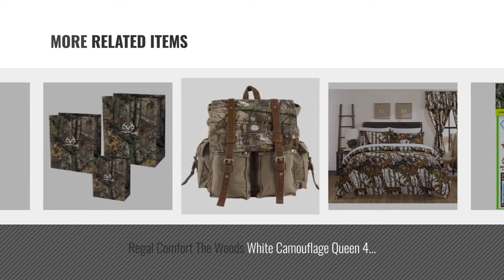Top 10 Realtree Toys & Games [2018]: MasterPieces REALTREE The One That Got Away - Trout & Cabin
- New! 2019 Black Friday / Cyber Monday Jigsaw Puzzles Deals and Updates.

Black Friday / Cyber Monday MasterPieces REALTREE The One That Got Away - Trout & Cabin Scene 1000 Piece Jigsaw Puzzle by MasterPieces

Black Friday / Cyber Monday REALTREE MAX-5 Lake Runner X2 Inflatable 2-Person Tube by Bestway

Black Friday / Cyber Monday NKOK Realtree Friction Trucks Ford F-150 & Jeep Wrangler Vehicle by NKOK

Black Friday / Cyber Monday NKOK Realtree 26" Junior Compound Bow Set by NKOK

Black Friday / Cyber Monday Real Tree RealTree camo edible cake strips cake topper decorations by Unbranded

Black Friday / Cyber Monday Realtree Binder Stickers Kids School Stickers 1 Sheet by Realtree

Black Friday / Cyber Monday Regal Comfort The Woods White Camouflage Queen 4 Piece Premium Luxury Comforter, Bed by Regal Comfort